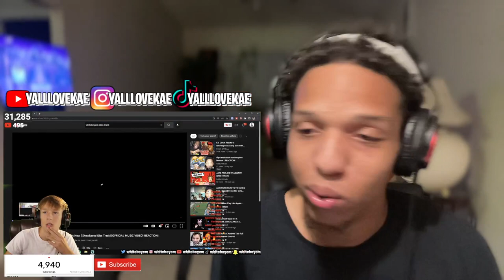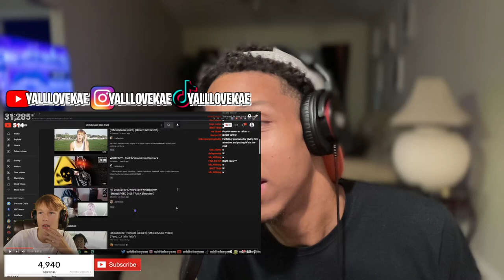Reacting To Whiteboyem Reaction To My Reaction To His Speed Diss 🤬......... (HE MUST BE STOPPED)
Reacting To Whiteboyem Reaction To My Reaction To His Speed Diss 🤬.

WhiteBoyEm - Right Now (IShowSpeed Diss Track) (OFFICIAL MUSIC VIDEO)